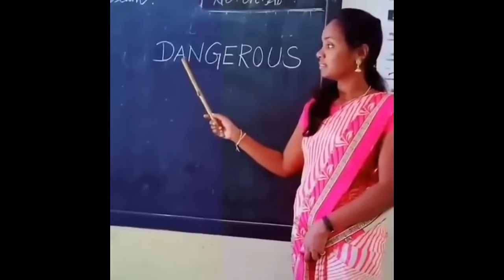Vlogging With Zombies In Dude Theft Auto : Open World Sandbox Simulator (ft. Oggy)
Processor: i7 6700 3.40 GHz
Cooler: Cooler Master Sedition 120 V
Ram:16GB
HDD: 2 TB
PSU: 550W Corsair
Internet Speed: 10 Mbps Up & Down
Headset: Logitech G430
Keyboard: RedG Blaze 3 Gaming Keyboard
Mouse: Logitech G502 Spectrum